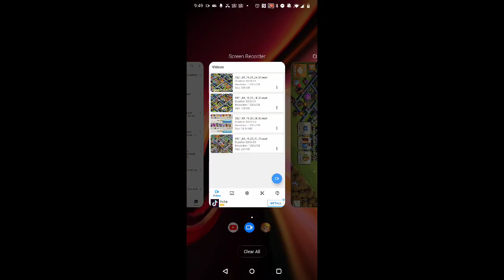in the market for a new clan